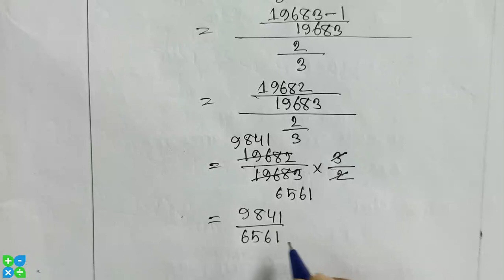SSC 2022 math question Sylhet board 3no | এসএসসি গণিত সিলেট বোর্ড 2022 | ধারা